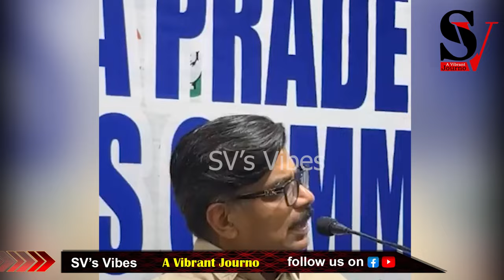കോടതിയിൽ തോറ്റിട്ട് പൊട്ടൻ വക്കീലിൻ്റെ മെഴുകി വാരൽ ! mathew kuzhalnadan | pinarayi vijayan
കോടതിയിൽ തോറ്റിട്ട് പൊട്ടൻ വക്കീലിൻ്റെ മെഴുകി വാരൽ ! അരിയും തിന്ന് ആശാരിച്ചിയേയും കടിച്ചിട്ട് പിന്നേ കുഴലന് മുറുമുറുപ്പ് !!  mathew kuzhalnadan | veena vijayan | pinarayi vijayan | cmrl